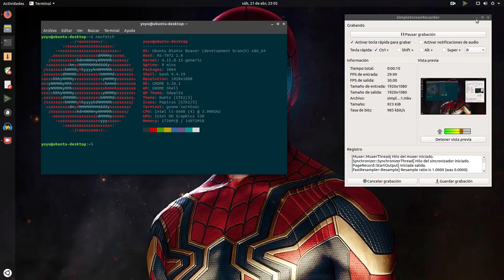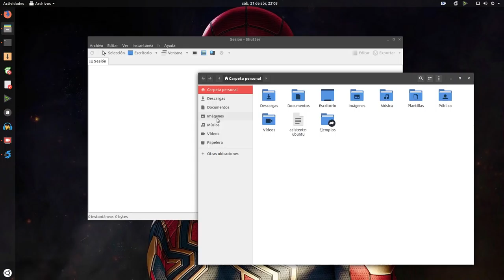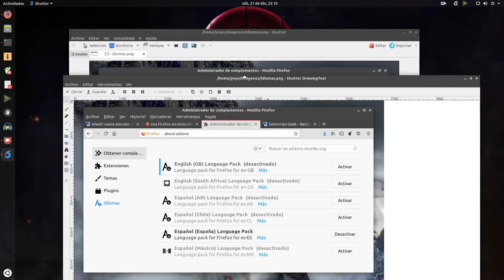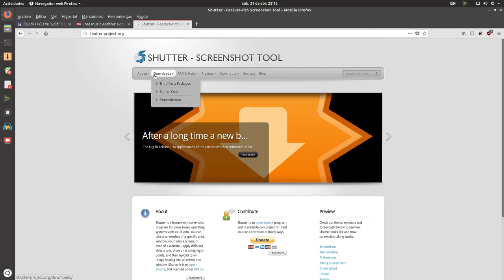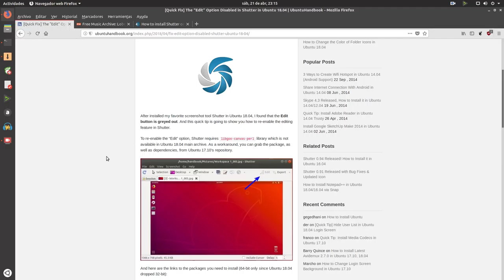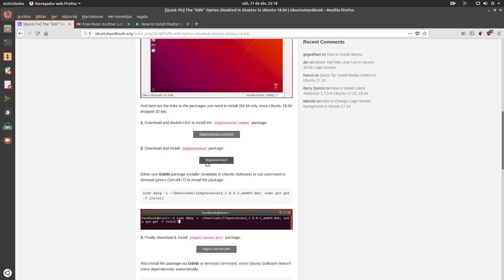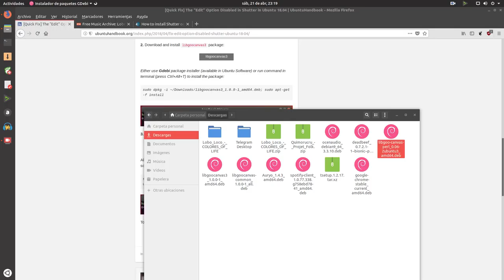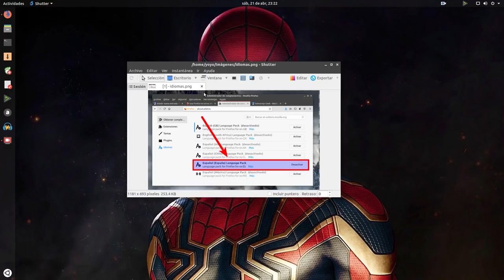Cómo activar la opción Editar de Shutter en Ubuntu 18.04 LTS Bionic Beaver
Si tenéis Ubuntu 18.04 instalado y también Shutter, os habréis dado cuenta que no está disponible la opción Editar. Esto es debido a que en los repositorios  de Ubuntu falta una librería necesaria, no se si en la versión final esto lo vayan a corregir y la incluyan.

Para arreglar esto y poder editar imágenes desde Shutter en Ubuntu 18.04 vamos a instalar la librería y dependencias necesarias tomándolas de los repositorios de Ubuntu 17.10, estos paquetes son compatibles.

Esto es solo válido para 64 bits, pues Ubuntu 18.04 solo vendrá en esta arquitectura.